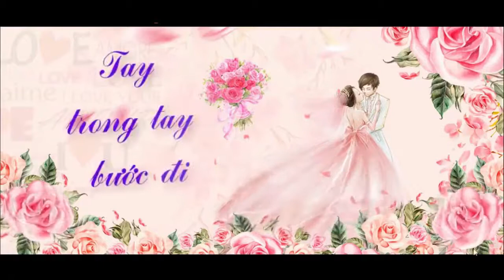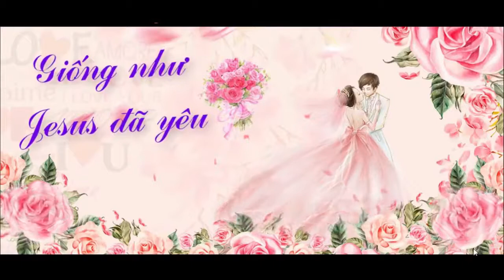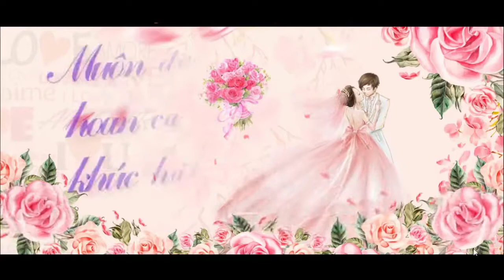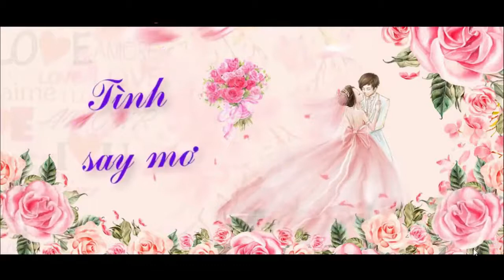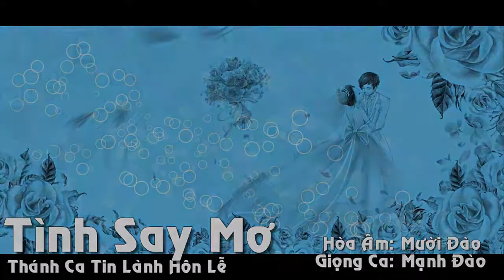Tình Say Mơ, Thánh Ca Tin Lành Hôn Lễ Mười Đào, VA Official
Tình Say Mơ Beat, Thánh Ca Tin Lành Hôn Lễ Mười Đào, VA Official
Tinh Say Mo Beat, Thanh Ca Tin Lanh Hon Le Muoi Dao VA Offical, No Copywriting Video
Đây là một sáng tác của nhạc sĩ Mười Đào, Được trình bày qua giọng hát của Mạnh Đào.
Mong bài hát sẽ được vang lên trong thật nhiều lễ thành hôn trong Chúa, cũng như đạo tin lành!

Đào Tạo SEO - QC Google Ad:
Học Tiếng Anh Mất Gốc Đến Hoàn Thiện:
Học Chơi Đàn Guitar Acoustic:

✚ Vlog:
✚ Guitar Solo Finger Style:

or
►Chủ Tài Khoản: Lê Văn Lộc
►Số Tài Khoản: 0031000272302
►Swift Code: BFTV VNVX
or
►CTK: Lê Văn Lộc
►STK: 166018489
►Swift Code: ASCBVNVX